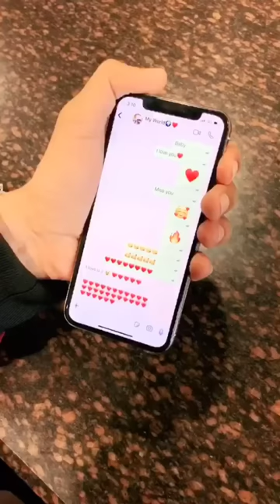TIK Tok Videos ,Mola mere mola Dj remix super romantic, TIK Tok Trending Copural husband waif camedy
Hiii Gays
Thanks 💞N
धन्यवाद देखने के लिए ... LIKE ... SHARE ... COMMENT ... चैनल को SUBSCRIBE करना ना भूलें और आइकन को कभी भी मिस न करें एक अपडेट "टिक टोक बेल लेटेस्ट वीडियो" अगर आप इस वीडियो की तरह आप मेरे चैनल को अभी सब्स SUBSCRIBE कर सकते हैं धन्यवाद.

Tik Tok Videos   Copural Trending Latest comedy    Hasbend waif   Tik Tok Romantic  Very Nice  New Tik Tok  Like videos   Vigo videos   sad love videos   Super BF Goals GF   copala   Faisu Riyaz funny Best Western   Pankaj Saniya   prinks kishor Suraj indar   kwai videos  Tik Tok Videos   Latest comedy show   today   Dard Bewafai video   TIK Tok   N SANAM  Tik Tok N Love    All   Beautiful   Beauti Khan
abrazkhan91  sameeksha_sud    restykamboj   beutykhan50x   sohibkhan   ruhishaikh